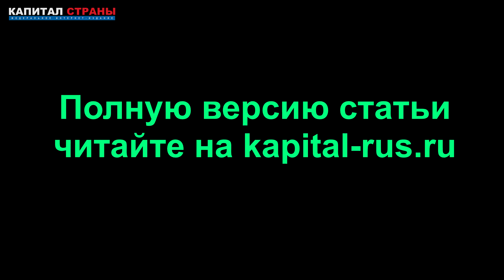Германия вводит полную блокаду российских банков и прекращает бизнес с Россией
Министр финансов Германии Кристиан Линднер заявил о «полной блокаде» российских банков и практически полном прекращении бизнеса с Россией. Подробнее
Читайте наши материалы: